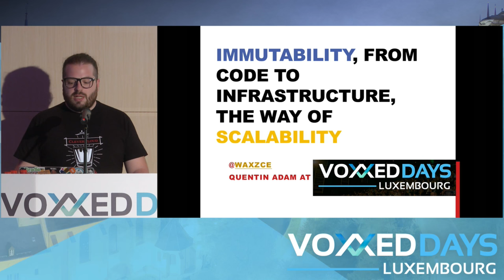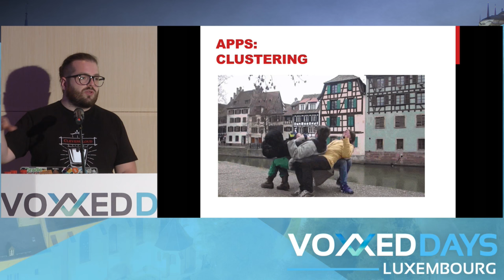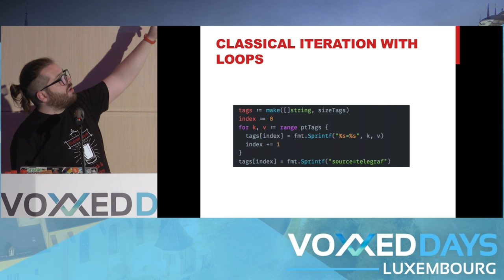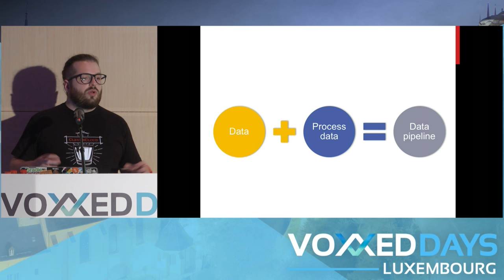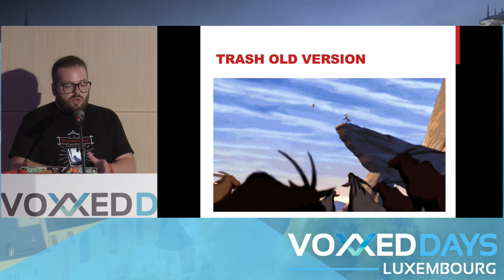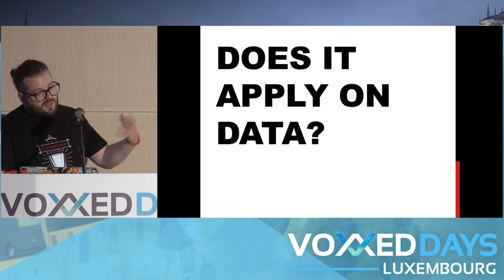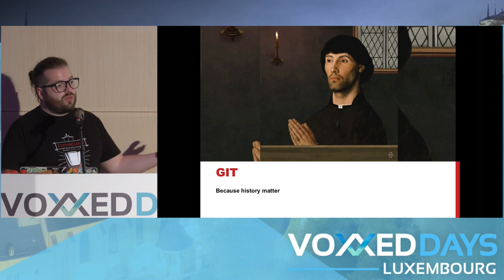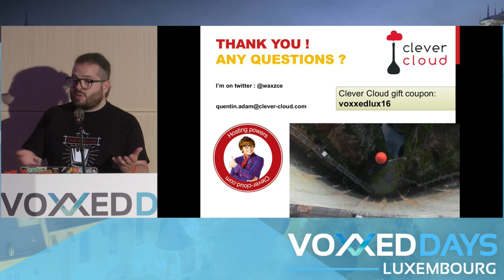Immutability, from code to infrastructure, the way of scalability (Quentin Adam)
Conference by Quentin Adam